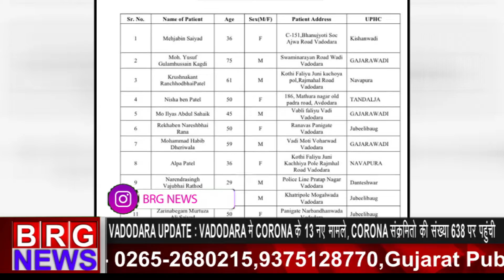Vadodara update;Vadodara में corona के 13 नए मामले;corona संक्रमितो की संख्या 638 पर पहुँची BRG NEWS